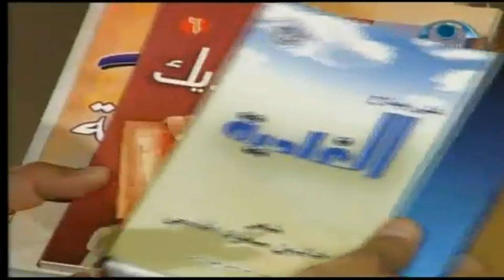متعة الأدب (15)| د. خالد بن سعود الحليبي.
متعة الأدب (15)| د. خالد بن سعود الحليبي. | شبكة_المجد | قناة المجد العامة
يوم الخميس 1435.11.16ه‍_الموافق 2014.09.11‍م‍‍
متعة الأدب (15)
إعداد وتقديم: د حبيب بن معلا اللويحق المطيري @drhabeebm
اسم البرنامج: متعة الأدب..
رقم الحلقة: (15)..
إخراج/ وائل المصري..
إنتاج شبكة المجد فرع الرياض..